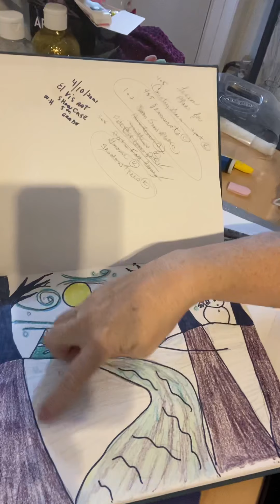Shadow Trees before break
Color in your Shadow tree art work using cool colors.